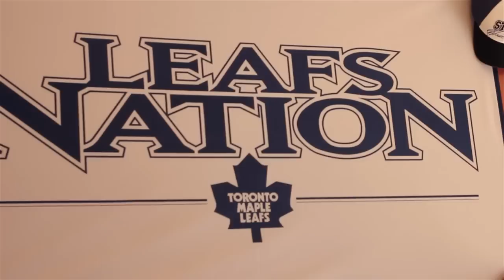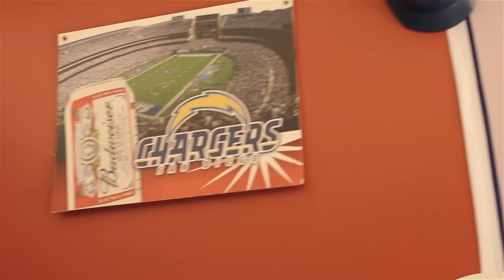Open Mic Night: James Mabee - Step Right Back (Original)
for more. Check out new acts every Monday night at Wilf's!
Starts @ 10pm - Signup starts @ 8pm

Videographers: Andrew Hutton, Jessie Chang
Musician: James Mabee
Step Right Back (Original Song)
Wilfs - Open Mic Night
Week 8